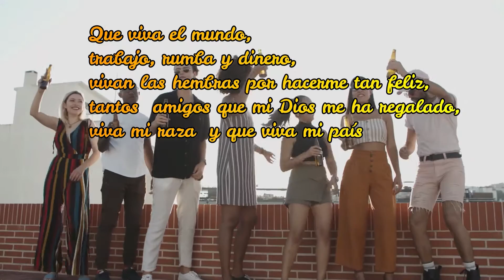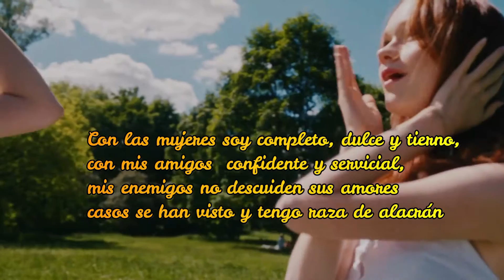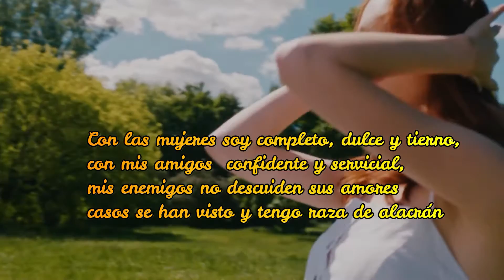Brinden conmigo - Juan Charrasquiado - Autor: Ovidio Rivera Oviedo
Canción popular interpretada por Juan Charrasquiado
Autor: Ovidio Rivera Oviedo
Cantautor colombiano de música llanera, ORO como cariñosamente le llaman por las iniciales de su nombre, se dio a conocer en los festivales folclóricos de la región como intérprete de canciones inéditas y ha viajado por cada lugar de Colombia dejando un mensaje de amor, comprensión y paz a través de sus canciones.

Este destacado cantautor de música llanera y compositor de diferentes géneros musicales es reconocido por su talento, carisma, sencillez, conexión con el público y amor por el arte, además ejecuta el arpa, el cuatro y las maracas y en sus conciertos brinda con gran esmero un show especial de arpa.

Sus creaciones musicales invitan a querer la vida, la naturaleza, la identidad y la grandeza de nuestra patria colombiana.

Plataformas Musicales